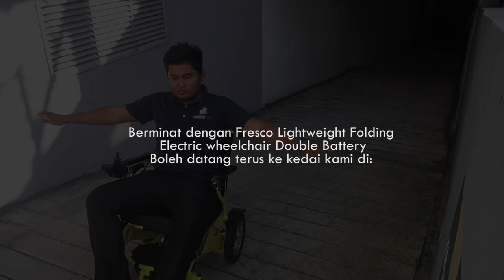Fresco Lightweight Folding Electric wheelchair For Airplane Travel Double Battery,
Fresco Lightweight Folding Electric wheelchair Maxload FD09 For Airplane Travel
Double Battery, Brushless Motor
180kg Maxloading, Travel Airplane, Onboard Friendly, Long Distance 25km
Motorized Wheelchair, Mobility Scooter, Kerusi Roda Elektrik
Model.: FD09
Selling Price: RM8590, Promotion: RM7875
 Frame material: Aerospace titanium-aluminum alloy
 Easy Folding, easy operate, easy to travel, can fit into small car
 Build for heavy duty use
 Lithium Battery: 2 pcs 6Ah Battery, easily remove battery
 Long Distance: 25km
 Quality Battery last for 3-4 years
 Brushless Motor: High Quality, quite motor
 Brake System: Intelligent type electromagnetic brake, high quality brake system
 Lithium Battery is removable, easily charge at home or anyway while you travel
 With Controller speed, allow you to adjust fast or slow
 Max Loading: 180kg (Max load in the market)
 Front and reverse function
 We are factory direct with our own technician and spare parts ready
 Our Service team work shop is at Kuala Lumpur Fresco Bike
 Motor Warranty 1 Year.
 Controller, Charger, and Battery Warranty 6 Months
Feature:
 Motor: 250W X 2 DC 24V brushless motor
 Battery: Lithium battery (6AH, DC 24V) *2PCS
 Braking Distance: 1.5m (when at the top speed)
 Charging Time: 5 hours
 Max Speed: 6 km/h
 Unfolded Dimension: 960*580*930MM
 Folded Dimension: 580*325*780MM
 Driving Range: About 25km/15.53miles
 Turning Radius: 800mm
 Climbing Slope: 12°
 Front Tires: 8”x2pcs PU material
 Rear Tires: 12”x2pcs PU material
 Seat Depth: 430mm, Seat Width: 480mm, Seat Height: 460mm
 Backrest Height: 400mm, Armrest Height: 250mm, Pedal Height 120mm
 N.W.: 23KG (without battery) / 26.5KG (include battery)
 carton size: 690x430x900mm/35KGS

berminat dengan kerusi roda elektrik boleh lah Whatapp je saya,, nanti saya balas 👇🏻👇🏻👇🏻